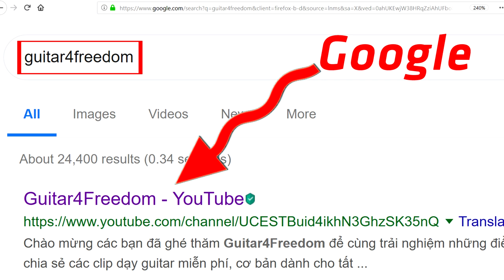Câu Riff cực kỳ dễ thương của danh thủ Frank Gambale | Guitar4Freedom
Câu Riff cực kỳ dễ thương của danh thủ Frank Gambale, có thể đánh trên guitar điện hay thùng đều hay.